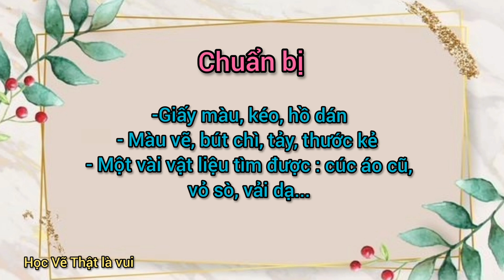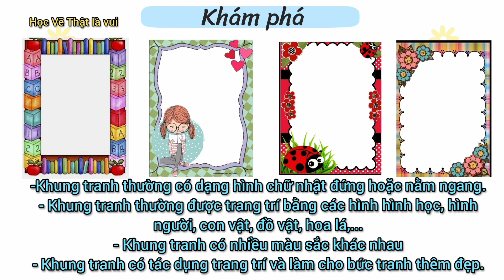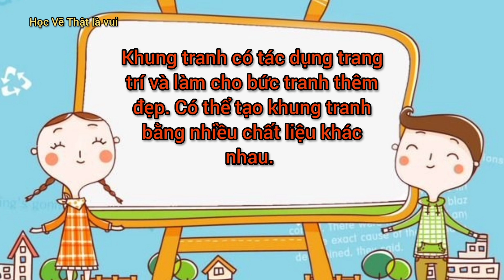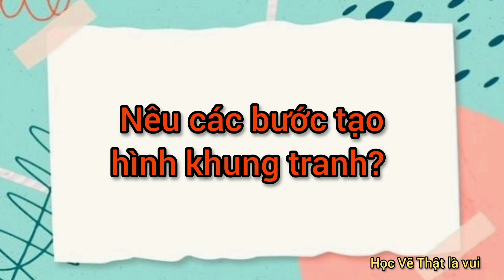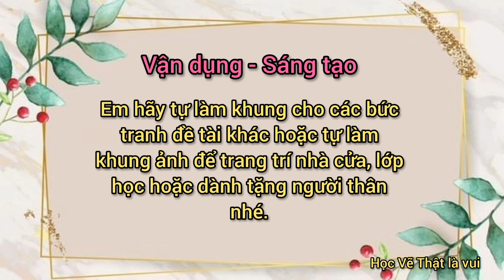Mĩ Thuật 3| Chân Dung Biểu Cảm| Bài 4 - Tiết 2| Tạo Khung Cho Bức Tranh Biểu Cảm| Học Vẽ Thật Là Vui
Hướng dẫn học sinh cách tạo hình khung tranh để trang trí nhà cửa, lớp học hoặc làm album lưu niệm.